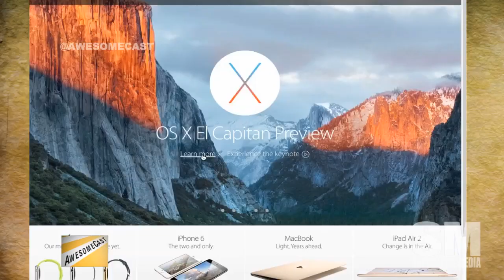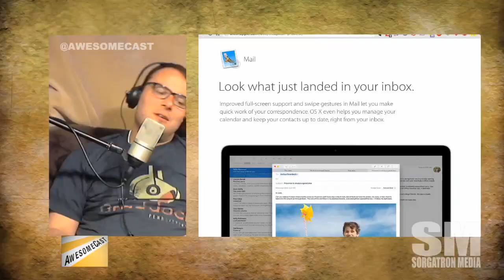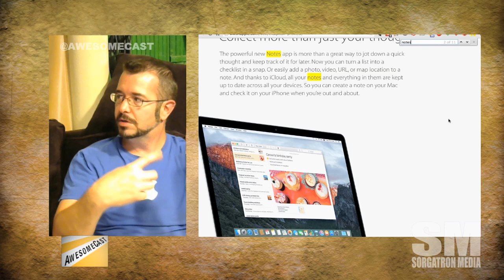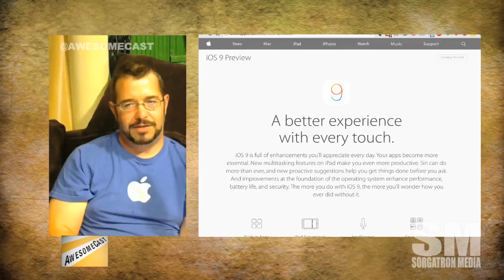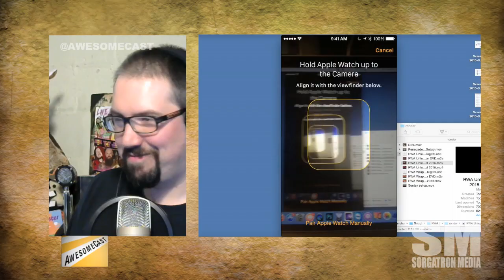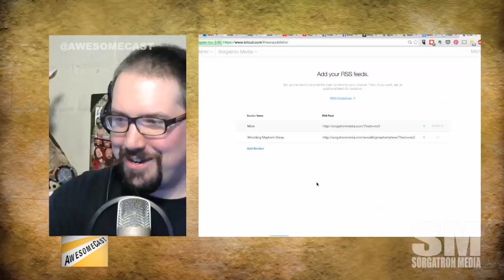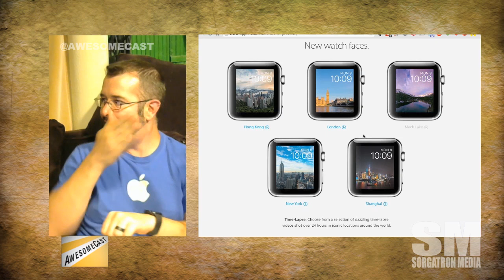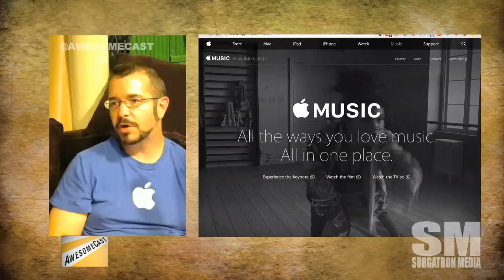Awesomecast 252: Apple and the Pretty Hate Machine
We'll be talking a lot about Apple on today's show with Chilla and AJ - and they're IN STUDIO enjoying some Slice on Broadway pizza!

Checking out OS X El Capitan.

We're watching AJ teaching Sorg the magic of "apple + spacebar" command.  It's magical.

Did you know Google Photos is searchable by date?

Is touchscreen on the horizon for Apple computers?  Currently there is a third party option, but Chilla thinks it's coming from IOS soon.

IOS has new features in notes.  Like Evernote?  IOS has took note.  El Capitan updates will make notes more useful.

Apple Maps will be integrating transit schedules.  Will you still use Google Now or another transit app?

This looks like a clean-up year for IOS.  And, it will be glorious once the kinks get fixed.

Swift is now 2.0 and opensource!

IOS and Mac developer programs are now the same, and include Apple Watch development.

Ever notice your apps are huge with all the platform assets for all the things? Apps will pull for what platform you're actually using.

Thing we just learned:  3GS replacements were still a thing until recently.

Shout out to everyone who has all the preinstalled iPhone apps you never use in a folder just taking up space.

Talking about Apple Watch pairing process.

News outlets can register their RSS feed on Apple News to provide content for the Apple Watch.

Articles without ads? AppleNews is utilizing a FlipBoard approach for their news app. live.sorgatronmedia.com

Siri gets more GoogleNow and swiperight functionality. live.sorgatronmedia.com

Native watch apps will help Apple Watch speed, and that's just one of the updates on the horizon.

Battery life in Apple Watch is pretty decent. Chilla approves.

Smart folks at Apple have a nightstand mode for Apple Watch. It stretches the time to a sideways view so it is legible - on a nightstand.

Mid June expectation for in-store purchase of Apple Watch.

Dre and Trent Reznor - Apple folks - as in, they work with Apple.

Public betas of OS - a thing Apple is doing.  How do you think this is going to go over with the masses?

SHIFT KEY IS FIXED!

Smaller updates = less space to run IOS.

Apple made an Android app "Move to IOS" - transfers your Android over to an IOS phone.  Free apps get downloaded.  Pay apps go to wishlist.